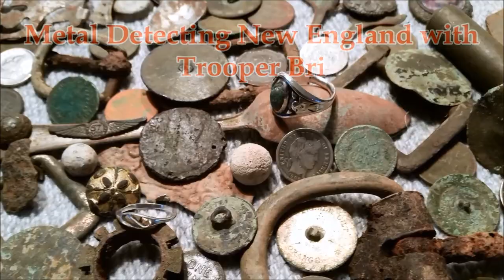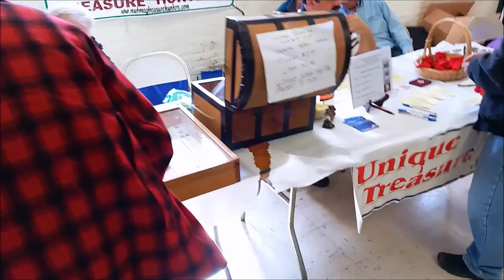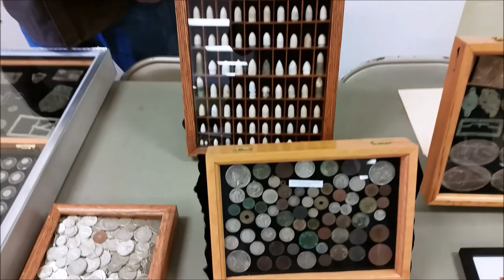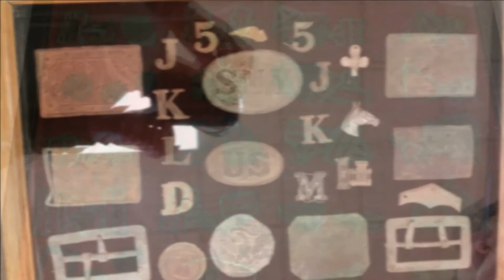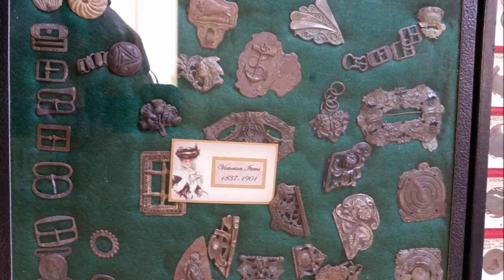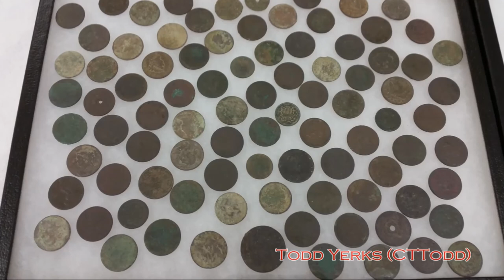2015 Digs #6 - Road Trip! - 100 sub drawing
No detecting this past week, but took a drive to Keene, NH Saturday to check out Best of North East (BONE) and hang out with the Stealth Diggers. It was AWESOME to finally meet most of the gang and some SD'ers from the surrounding area as well.

Please PM me here, or on FB if you know who I am there.

Thanks again everyone for watching my vids! It's much appreciated. Can't wait to get out tomorrow and dig, 9 days away was 8 days too many.